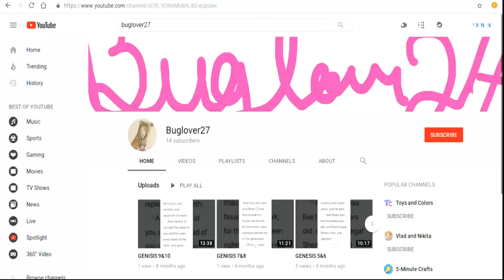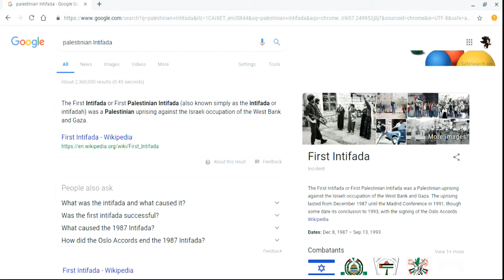The Israelites vs The Palestinians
Hey guys, I just want everyone to know before the video that I DO NOT HAVE ALL OF THE FACTS! I also understand that I didn’t mention a lot of things and key events in this video. Please comment information that may of been missed. Also, on another note, this is a very real and very serious issue going on overseas. I will take down any inappropriate comments if needed. Thank you and I hope you enjoy the video.